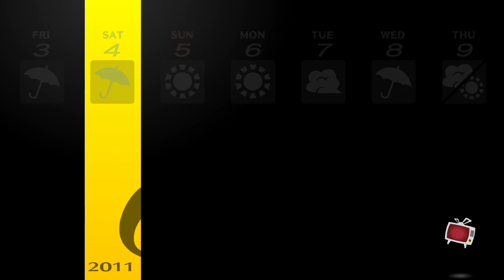Persona 4 Golden - Part 26